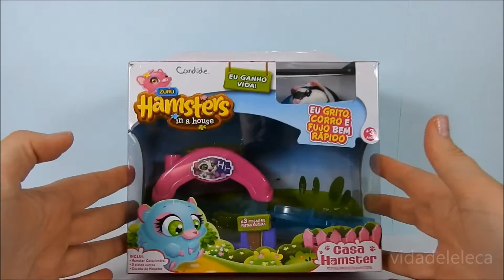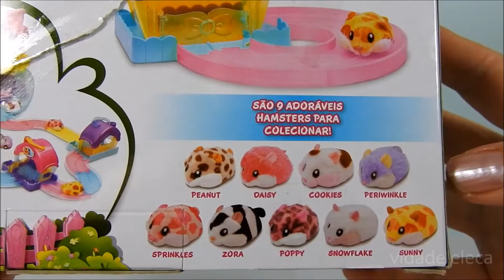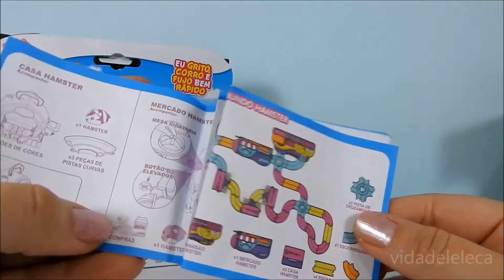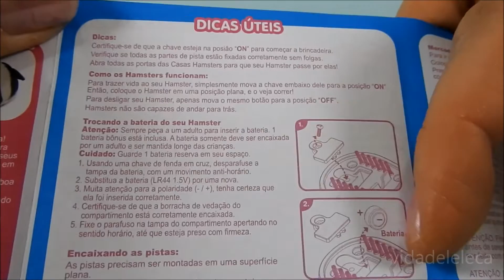Novo brinquedo Hamsters in a House da Candide! Casinha da Zora! Pt Brazil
Olá pessoal, este vídeo mostra o novo brinquedo da Candide Hamster in a House!!! Muito legal!!! O Hamster corre muito rápido!!! Vem ver!!!

Hello everybody, this video shows the new toy Hamster in a House!!! Very cool!!! The Hamster runs very fast !!! Come see!!!

Hola a todos, este video muestra el nuevo juguete Hamsters in a House !!! ¡¡¡Muy bueno!!! El hámster corre muy rápido !!! ¡¡¡Venga a ver!!!